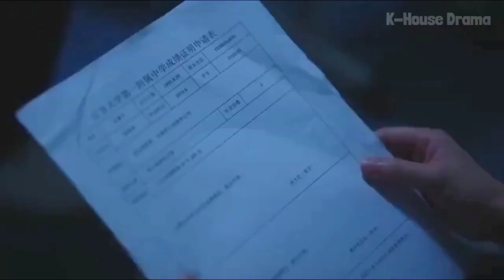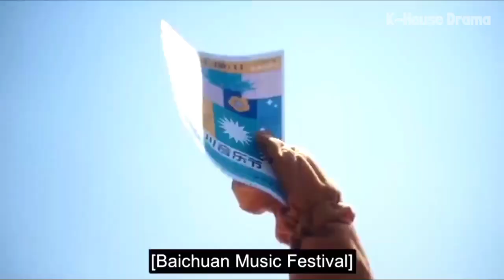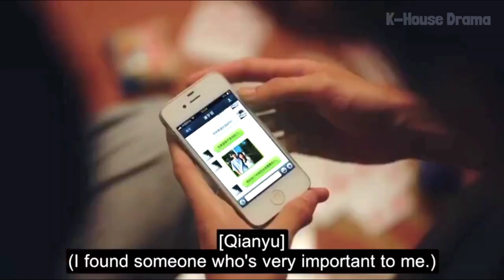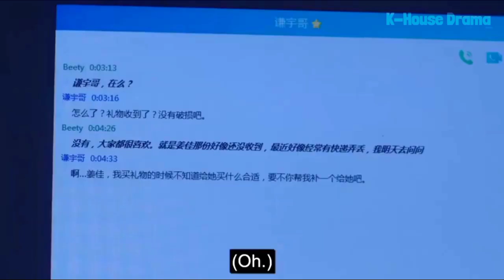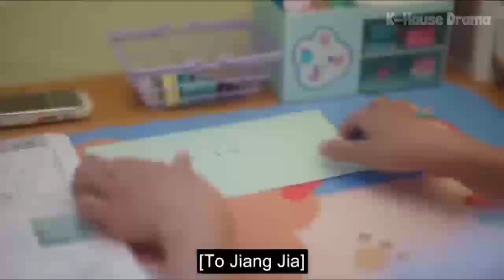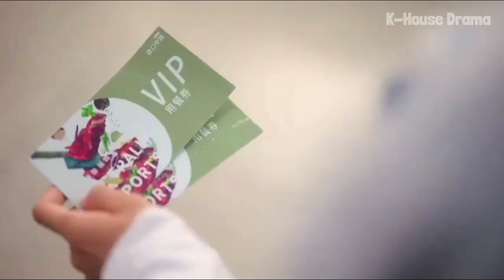New Korean Mix Hindi Songs 💗 Korean Drama 💗 Korean Love Story 💗 Chinese Love Story Song 💗 Kdrama Mv